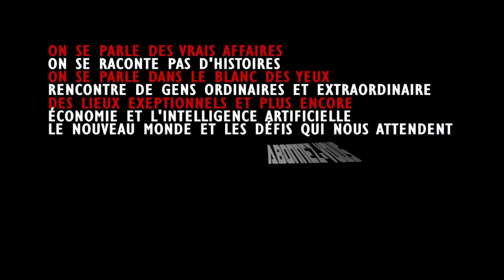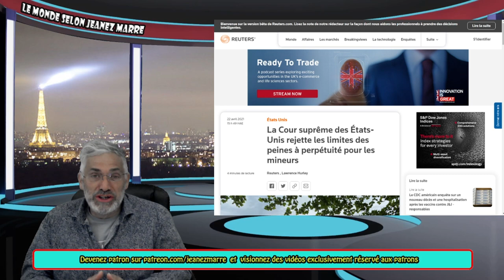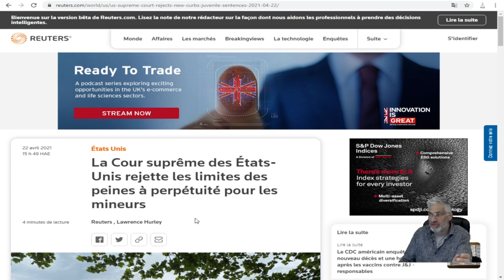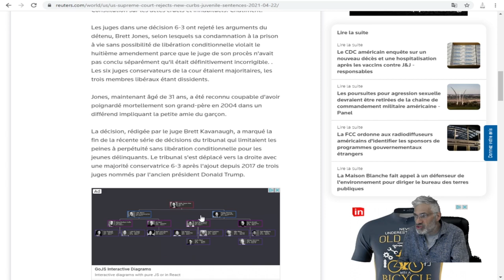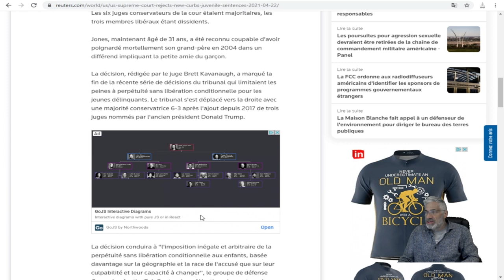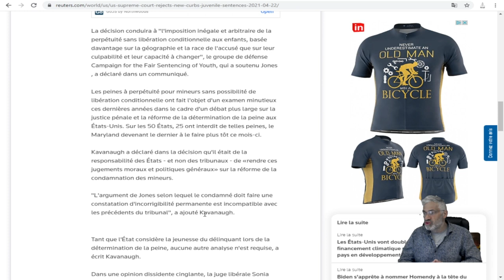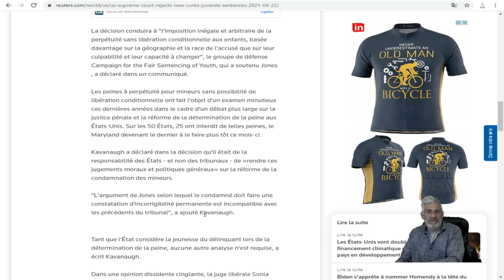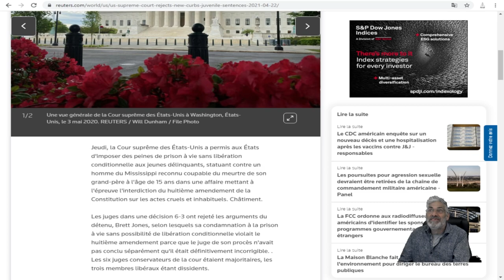L'IMMORALITÉ DE LA COUR SÛPRÊME DES USA DOMINÉE PAR LES RÉPUBLICAINS EXPOSÉE DANS UNE JUGEMENT HIER.